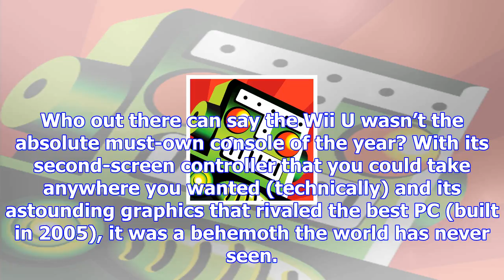Nominees for destructoid's best wii u game of 2017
A mountain of possibilitiesIf future historians or whatever alien race eventually colonizes Earth an...